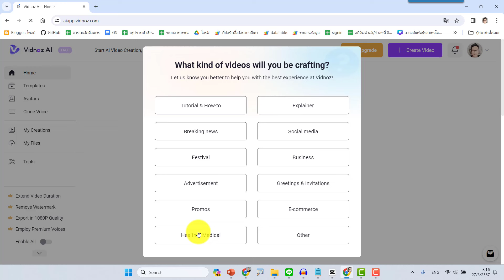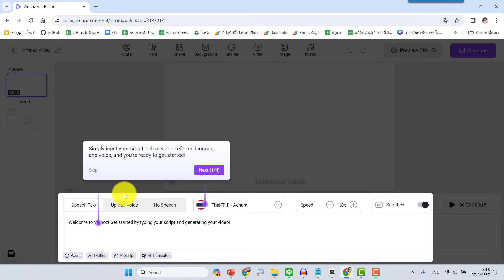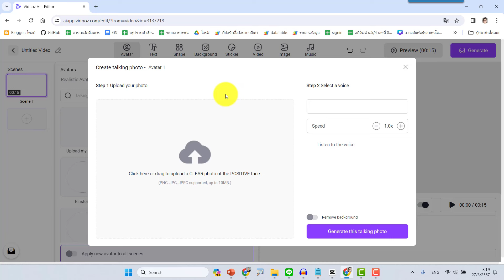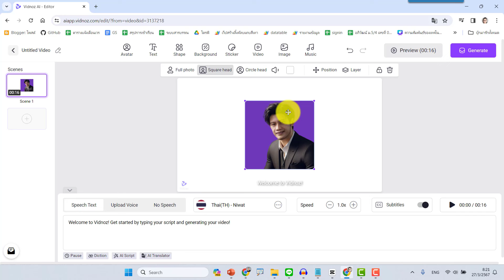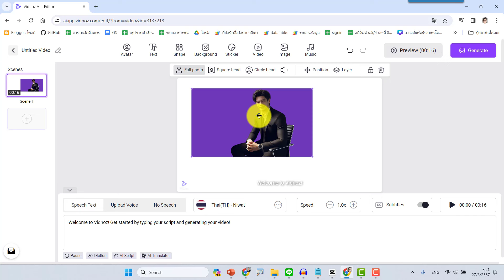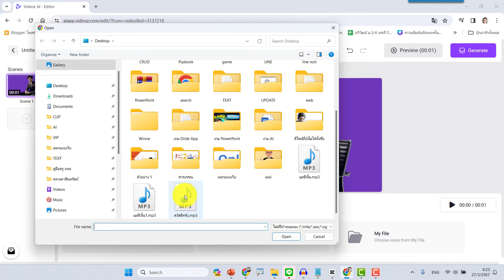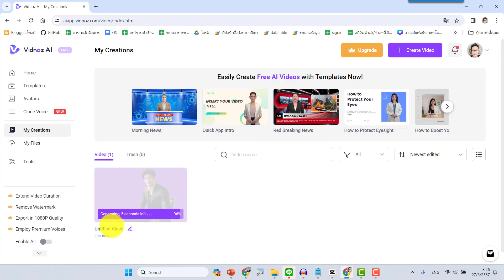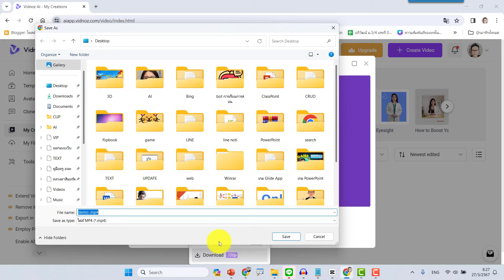ฟรี แปลงภาพนิ่งเป็นคลิปวิดีโอสุดว้าว พูดเป็นเสียงเรา หรือเสียง AI ก็ได้